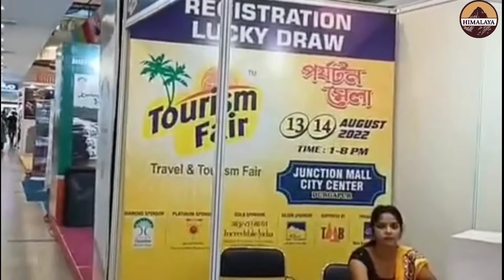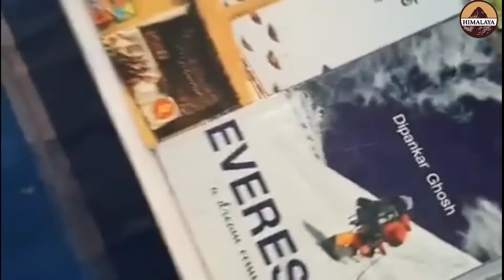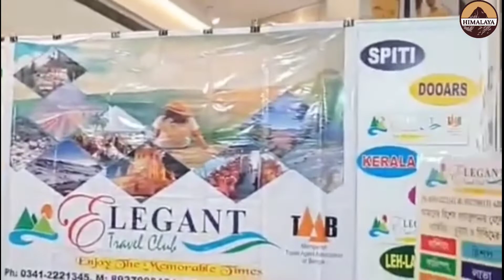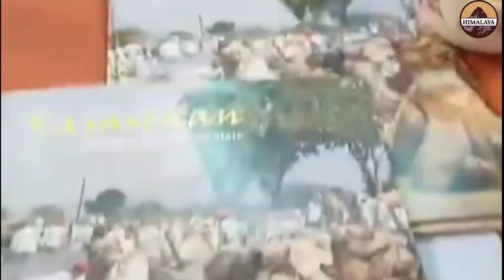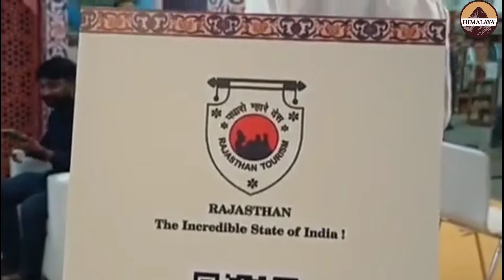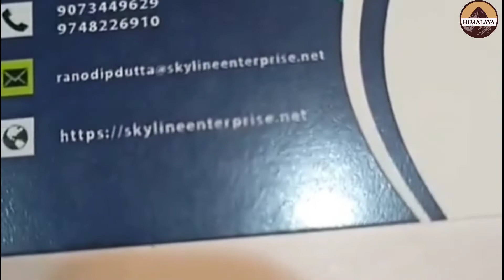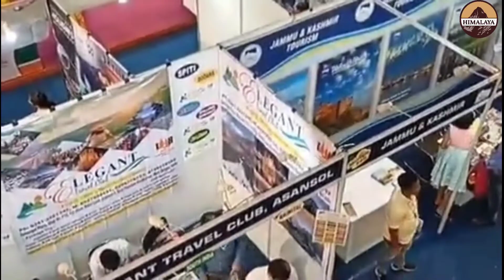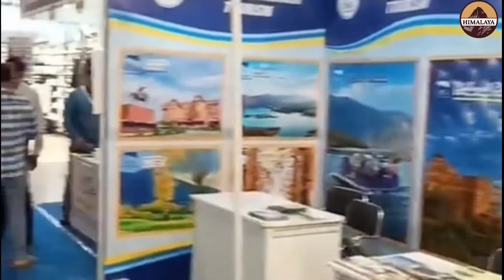জংশন মল দুর্গাপুরে পর্যটন মেলা - Travel Fair on 13th & 14th August 2022 at Junction Mall, Durgapur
Over the years, our tourism sector has projected itself as one of the fastest growing industry. It has thus become important for us to organize special events where everyone from the travel and tourism industry can meet, interact and exchange their views. We are enriched and experienced in conducting various events in the field of Tourism and we have organized exhibitions at untapped potential market to develop tourism in that region. Tourism Fair is supported by Ministry of Tourism, Government of India, different State Tourism Departments, National and International travel trade members.

junction mall
west bengal tourism
travel and tourism in kolkata
travel and tourism fair
travel & tourism fair in kolkata
travel & tourism fair
tourism fair kolkata 2018
tourism fair in kolkata 2019
tourism fair in india
tourism fair
tourism (interest)
the ttf travel & tourism fair in kolkata
live video
kolkata travel and tourism fair 2021
kolkata travel and tourism fair 2019
kolkata tourism fair
kolkata tourism
himachal tourism
bengal tourism
india tourism

বিভিন্ন  tourist places travel video তৈরি  করে থাকি।